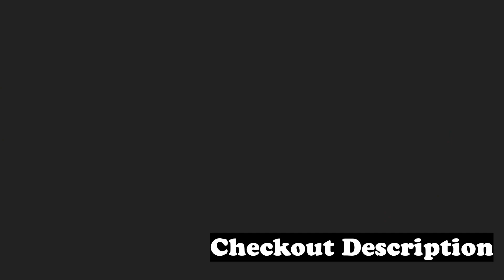Keto Frittata (Italian Dish) 😍 | Broccoli & Cheddar Frittata 😇 | Healthy Diet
Keto Broccoli and Cheddar Frittata
Preparation time: 5 minutes
🍽 Servings: 1
🥦Ingredients:
3 Eggs
1 Tbsp Butter
1/4 cup Cheddar Cheese, grated
1/4 cup Broccoli florets
Pinch of Salt and Paprika .
🥦Procedure:
1) Brush a heat-proof dish with butter.
2) Beat in eggs, salt, and paprika.
3) Mix in cheddar and top with broccoli florets.
4) Set in the microwave for about 3 minutes or until a toothpick inserted in the middle comes out clean.